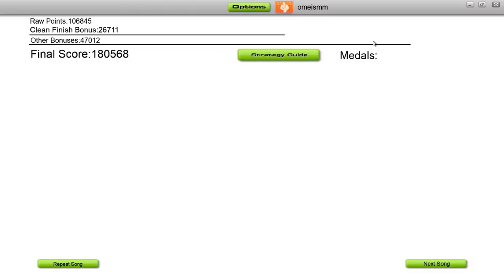Pendulum, Propane Nightmares | Gold on Ninja Mono Ironmode | Audiosurf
set your sights for the sun ♪
recorded apr 2024